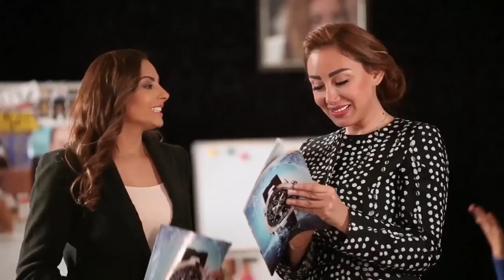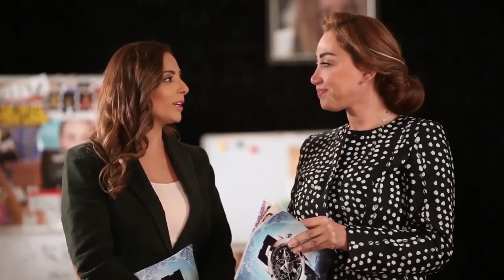اغرب قصة خيانة هتسمعها في حياتك مع ريهام سعيد 😳 مراتي زباينها كلها من المهندسين 😱